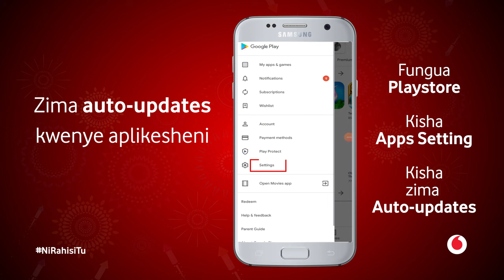Kudhibiti matumizi ya data kwenye simu yako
Je, unajua ni rahisi tu kudhibiti matumizi ya data kwenye simu yako. Tizama video kujua zaidi.